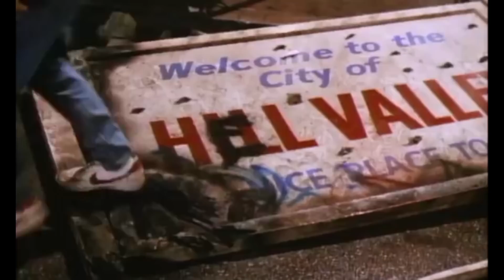TOP 15 MEJORES SEGUNDAS PARTES | SECUELAS MEJORES QUE LA ORIGINAL | Edu Rocha Wow Qué Pasa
Las 15 Mejores Segundas Partes de PELICULAS de la historia. Secuelas que superaron a la original.